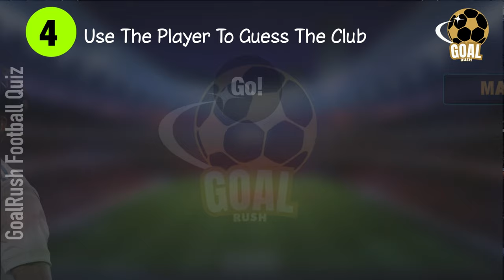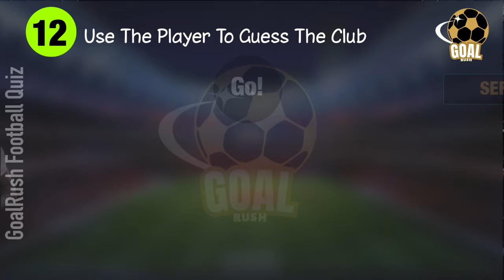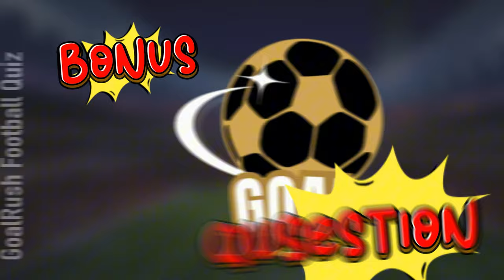FOOTBALL QUIZ 2024 | GUESS THE CLUB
Get ready for a football challenge! In this quiz, your task is to match the player with their respective club. Time to put your football knowledge to the test and prove you know your stars inside out! 🌟 Think you've got what it takes to ace this quiz? ⌛️ Guess who played for each team and let's see if you can score a perfect result! ✅ Drop your score in the comments, and don't miss out on the bonus question – it might just be the game-changer! 🤔 Each correct answer earns you a point, so gear up for the challenge. Best of luck!